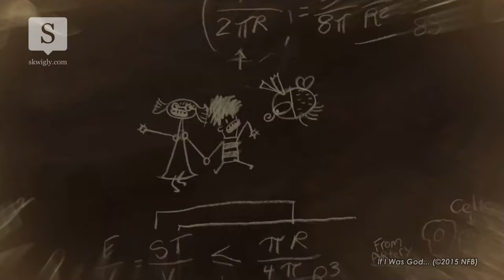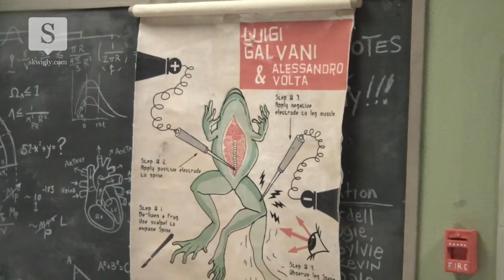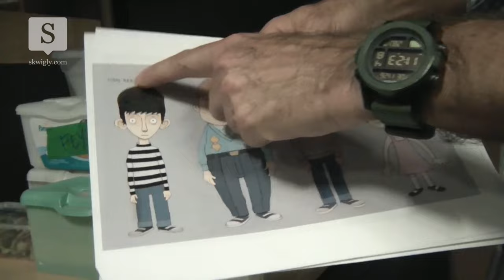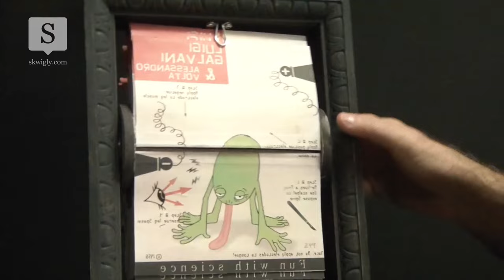Lightbox: Oscar-nominee Cordell Barker ("If I Was God...", "The Cat Came Back") - NFB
Cordell Barker makes his welcome return to animated shorts this year with his first stop-motion endeavour, "If I Was God..."
Shot stereoscopically, the film is a quasi-autobiographical musing on the director's memories of school. The young Cordell hopes to one day yield Godlike powers to get his own way, triggered by an incident during a dissection class. Skwigly went behind the scenes at the National Film Board of Canada's English Animation Studio in Montreal to take a look at the various production methods the film boasts as well as glean some insight from the director himself.
Alongside a strong commercial career, Cordell's previous film work includes the 1988 classic short "The Cat Came Back", 2002's "Strange Invaders" (both of which nominated for an Academy Award) and the Genie Award-winning "Runaway" (2009). This latest film will be playing at major festivals throughout the year including Annecy this week.

Produced, presented and edited by Ben Mitchell
Footage courtesy of the NFB